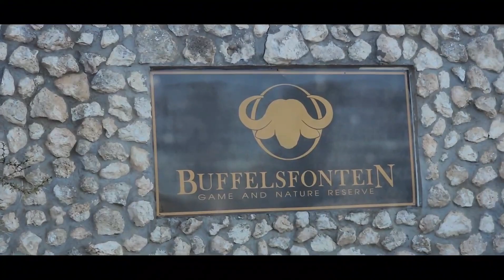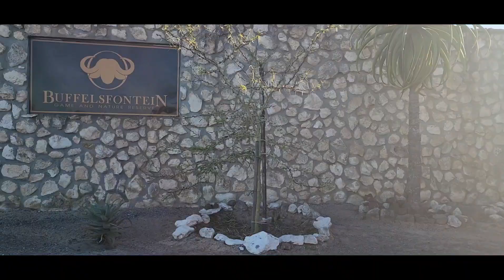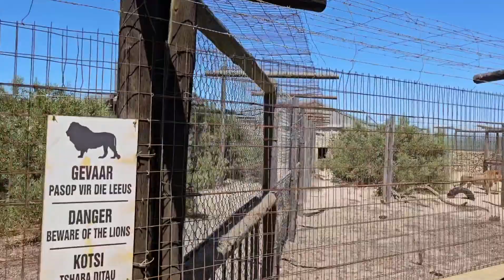Our Safari Experience 🤩 Buffelsfontein Game and Nature Reserve 🤗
This amazing game drive experience was perfect to celebrate our 3rd anniversary with my love ♥️